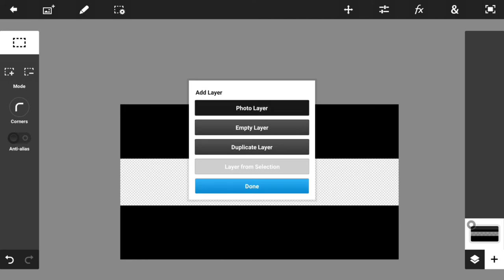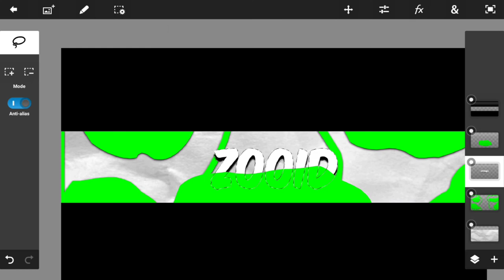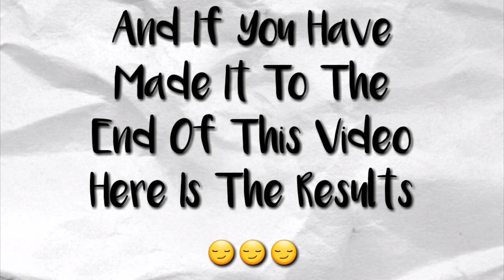💢Speed Art #4💢 - Banner For Meh (PS TOUCH)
•Hey Im Zooid Artz And I Make GFX

💩Downloads💩

■■◆Z O O I D◆■■